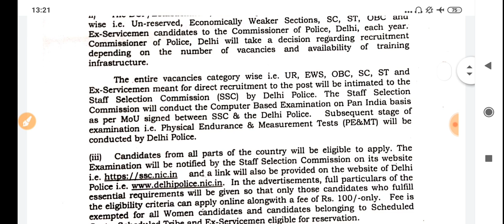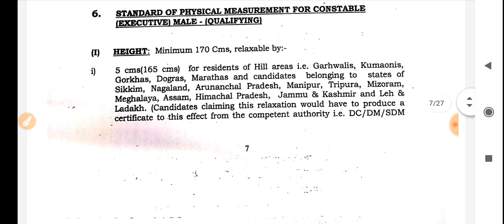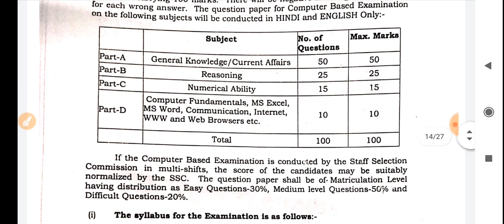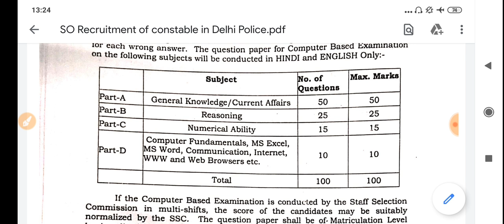दिल्ली पुलिस भर्ती 2020//दिल्ली पुलिस भर्ती सिलेबस में बड़ा बदलाव//दिल्ली पुलिस कांस्टेबल का नोटिस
Delhipolicevacancy2020 delhipoliceconstablevacancy2020दिल्ली पुलिस में भती आई | पूरे भारत के लिए Delhi Police constable Recuitment 2020 All India,DP,DELHI POLICE